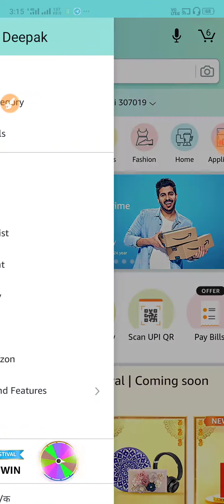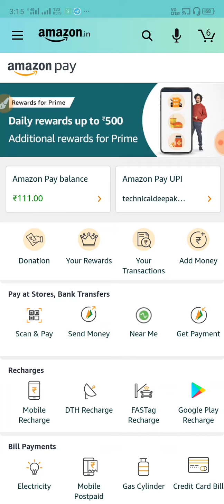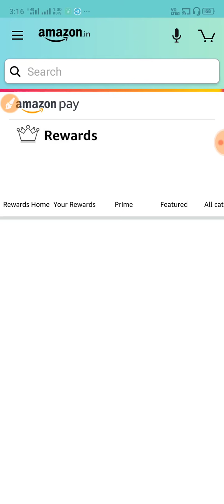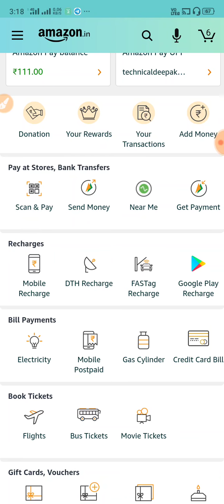Amazon All cashback offer , Amazon free recharge offer, Amazon send money scan pay offer,